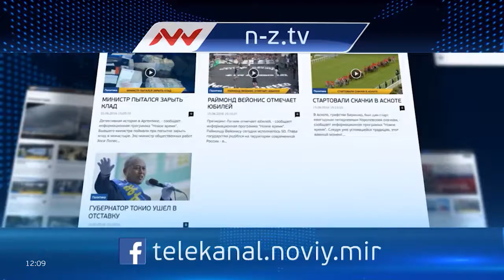Новое время, 10 августа 2016г, 12:00